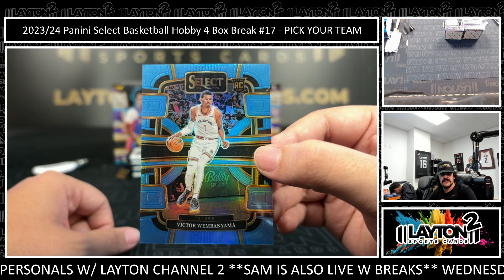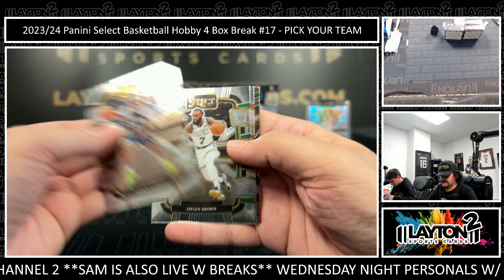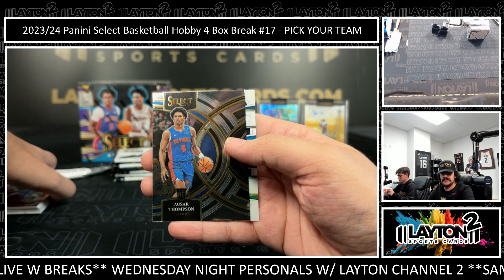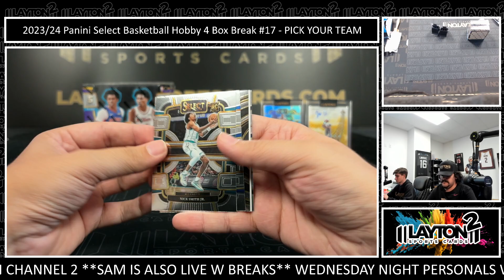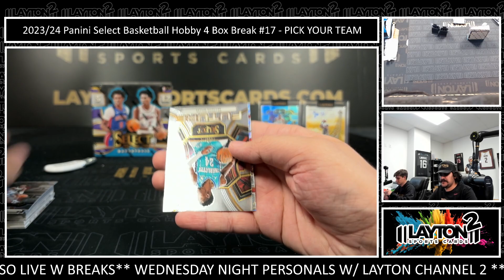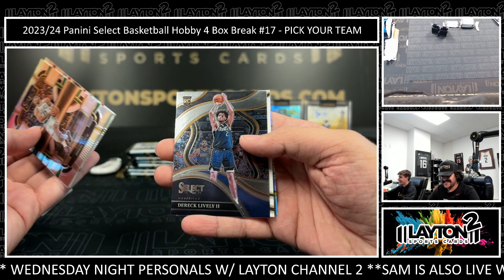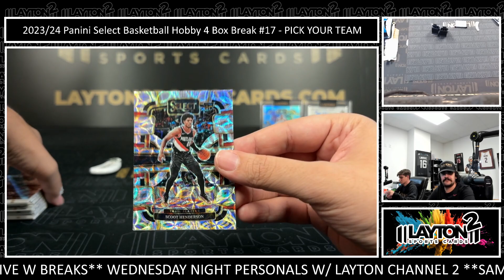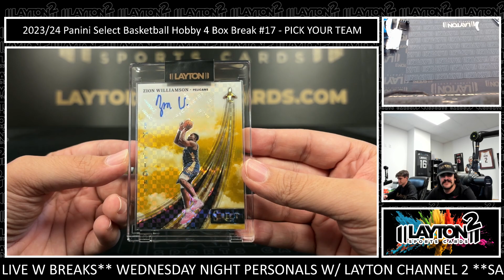2023/24 Panini Select Basketball Hobby 4 Box Break #17